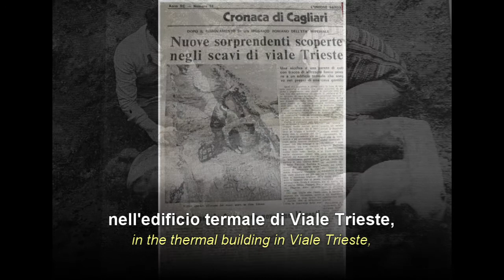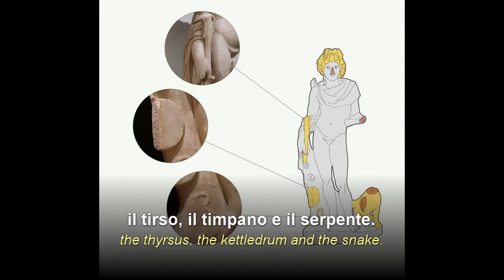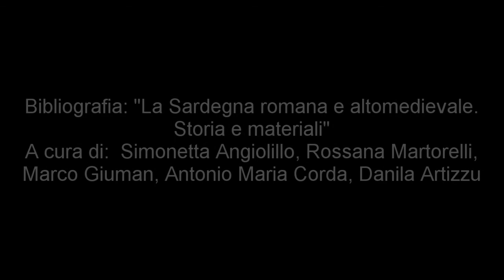“La statuaria romana in Sardegna: la statua di Bacco”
Tra febbraio e giugno 2021 un gruppo di studenti del Liceo Classico e Scientifico Euclide di Cagliari ha svolto un progetto di PCTO presso il MuseoArcheologicoCagliari realizzando dei brevi video per far conoscere meglio il Museo e i suoi reperti.
Il video di oggi è il primo di 3 filmati dedicati alla statuaria romana in Sardegna e si sofferma sulla statua in marmo di Bacco rinvenuta nel viale Trieste a Cagliari.
La realizzazione del video è di Irene Contu e Giorgia Marras della IV C.